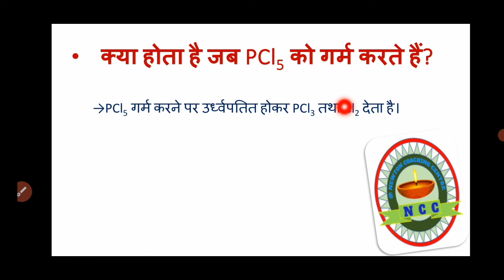क्या होगा जब फॉस्फोरस पेंटाक्लोराइड को गर्म करते है 🔥What happens when PCl5 is heated